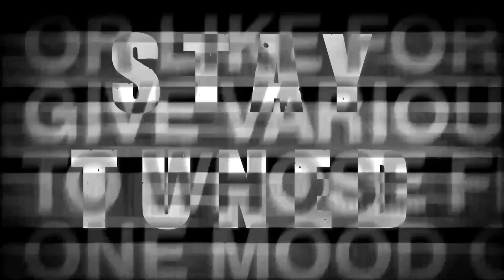November Nitro streaming tonight On The Mic YouTube Channel | WRG | Pro wrestling Pakistan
WRG November Nitro streaming tonight On The Mic YouTube Channel
Pakistani Pro Wrestling